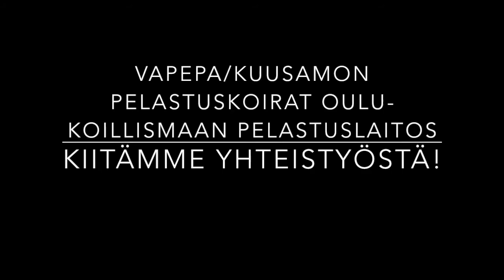Pelastuskoirasta hyötyä lumivyöryyn hautautuneen etsinnässä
Lumiturvallisuuskoulutus Rukalla 2.2.16

Videolla pelastuskoira harjoittelee lumeen hautautuneen henkilön etsintää.

Kuvaus: Kari Keuru & Miro Kukkonen
Editointi: Kari Keuru
Suunnittelu: Miro Kukkonen & Kari Keuru
Tuotanto: Lumiturvallisuus -hanke